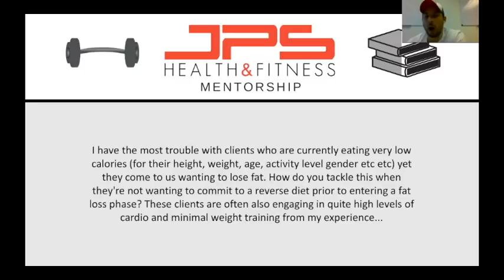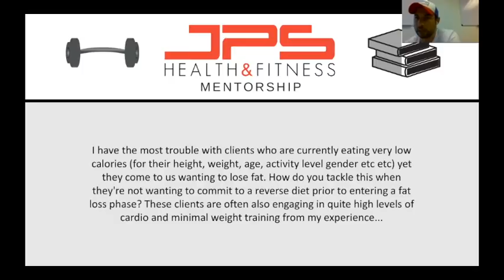Low Calories, But No Fat Loss & Reverse Dieting - Q&A w Brian Minor & Jacob Schepis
In this video, Jacob and Brian help troubleshoot a common issue many coaches and individuals face, dieting on low calories with no fat loss.